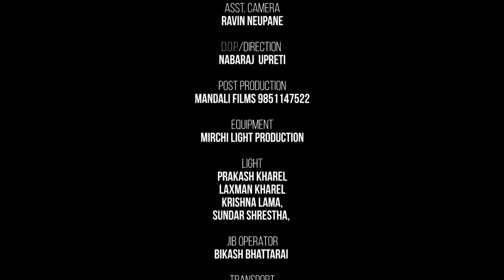Phoolai Phool Le By Nirmala Upreti - New Nepali Romantic Song 2017 | Jeevan Bhattrai, Nirmala Upreti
Phoolai Phool Le By Nirmala Upreti - New Nepali Romantic Song 2017/2074 | Jeevan Bhattrai, Nirmala Upreti

Phoolai Phool Le
Vocal: Nirmala Upreti
Lyrics: Amrit Marahatta
Arranger: Bikash Bhujel
Cast: Jeevan Bhattrai, Nirmala Upreti
Makeup: Lokesh Thapa
Choreographer : Debraj Sapkota
Edit/Color : Pawan Simkhada
Asst. Camera: Ravin Neupane
D.O.P/Direction : Nabaraj  Upreti
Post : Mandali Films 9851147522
Equipment : Mirchi Light Production
Light : Prakash Kharel, Laxman Kharel, Krishna Lama, Sundar Shrestha,
Jib Operator : Bikash Bhattarai
Transport : Padam Thapa "Bhanja"
Camera Taker : Durga Vai
Location : Godavari Resort
Special Thanks
Dipendra Timalsina
Kamala Upreti
Sandhya Upreti
Parmila Upreti
and Upreti Family
Copyright Provided By Nabaraj Upreti